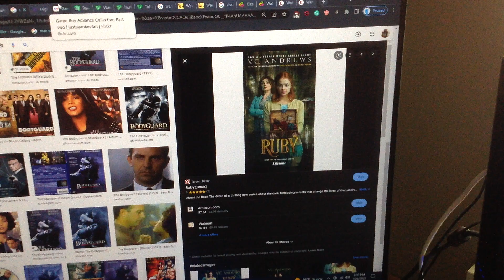Do you have this Book?